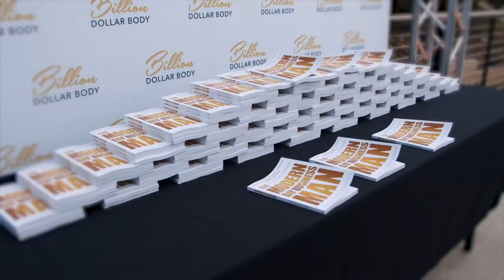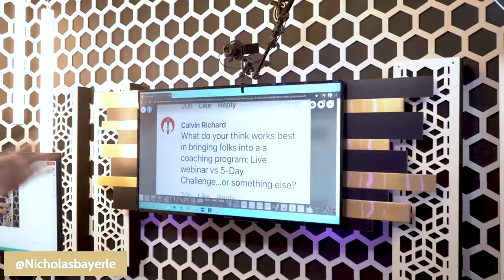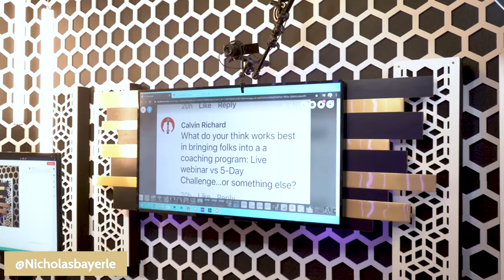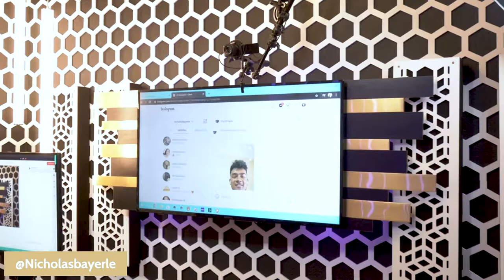Live & Virtual Events In 2021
Do you want to have a live or virtual event? Want to know the secret to getting people into your coaching program? Are you trying to figure out how to get through to your customers?

In this week’s Q&A episode, Nicholas answers all these questions and more.

If you want your question to be featured with a shoutout on an episode, join the Billion Dollar Brotherhood Facebook group and leave a comment or dm your question on Instagram @Nicholasbayerle

Timestamps:
[2:08] Getting People Into Your Coaching Program
[7:25] Biggest RoadBlock In Entrepreneurship
[12:49] Secret To Truly Getting Thru To People
[18:44] The Power Of Showing Up